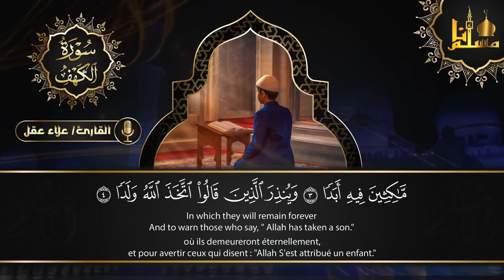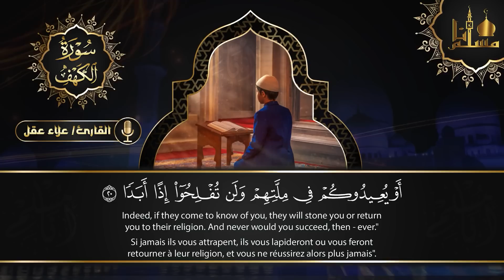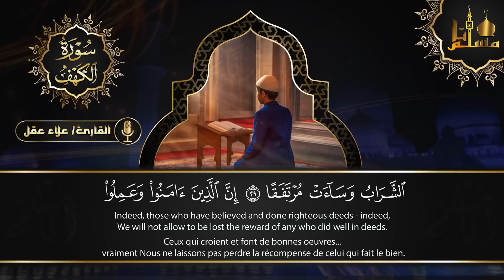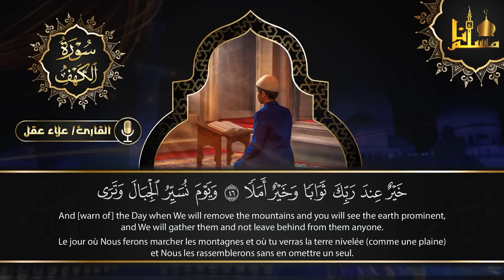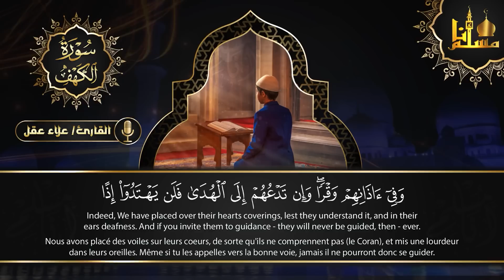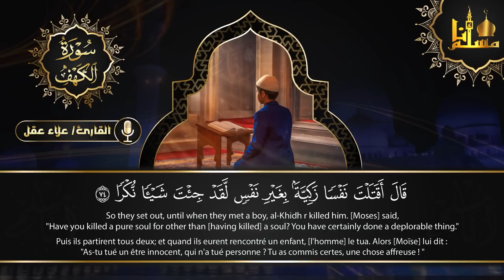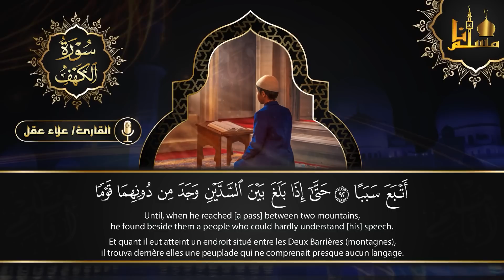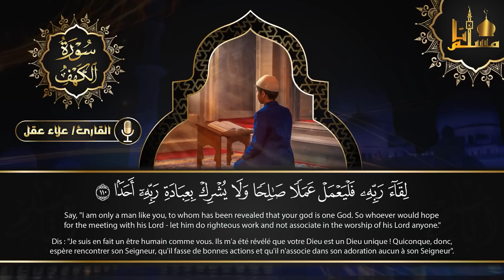سورة الكهف كاملة تلاوة هادئة تريح القلب وتشرح الصدر - القارئ علاء عقل Sourate al kahf Full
سورة الكهف,
علاء عقل,
سورة الكهف,
surah kahf,
surat al kahf,
al kahf,
sourat al kahf,
kahf sourate,
alkahf,
sourate kahf,
kahf,
sourat alkahf,
سوره الكهف,
sort kahf,
الكهف,
sourate,
سورة كهف,
sourat el kahf,
صورة الكهف,
el kahf,
sourat lkahf,
surah al kahf,
lkahf,
kahf surah,
elkahf,
سورة البقرة,
سوره کهف,
al-kahf,
تلاوة,
تلاوة هادئة,
القران الكريم,